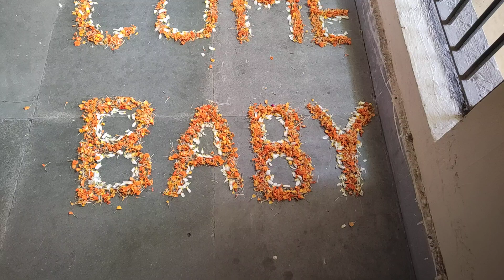9 October 2023